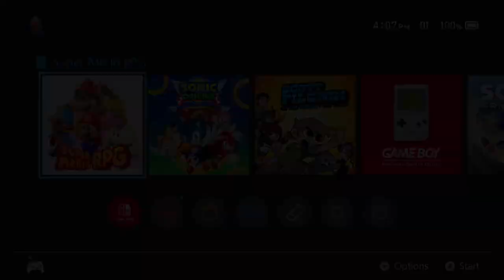Long Play: Super Mario RPG Switch Session 05 (Saving Nimbus Land!)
In this session, We set off to save Nimbus Land and Mallow's parents! Afterwards, We head for Barrel Volcano and attempt to collect another Star Piece, before having it stolen from the Axem Rangers! Finally, We make it to Bowser's Keep, set off to take it back from the Smithy Gang!